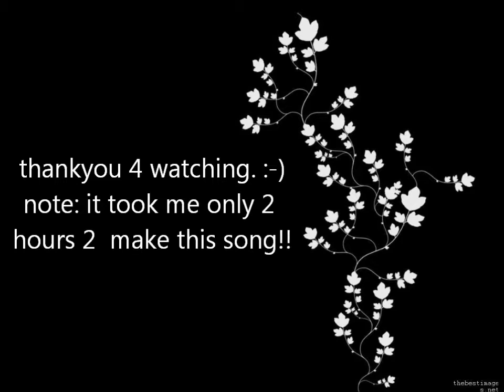asian trance - DJ Maxus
made on fl studio 9.1 (haven't upgraded yet). im upgraded now yay!